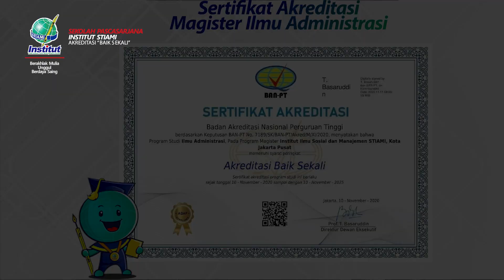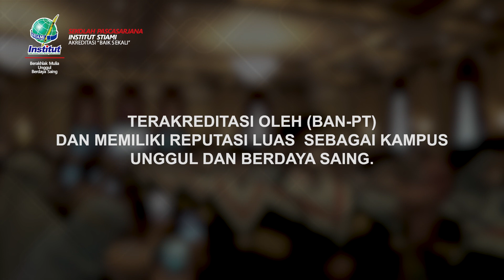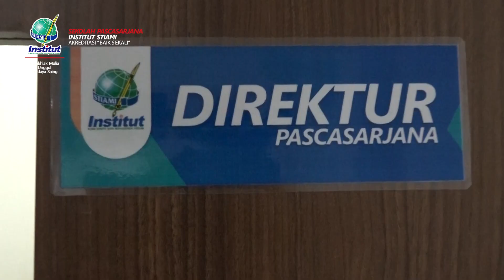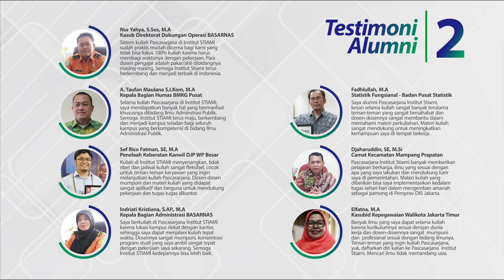Profil Sekolah Pascasarjana Institut STIAMI